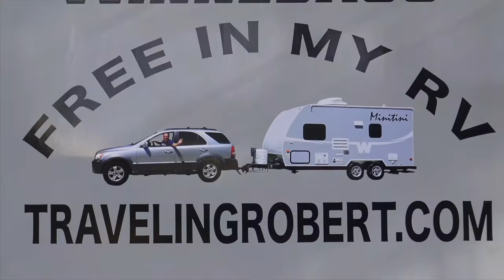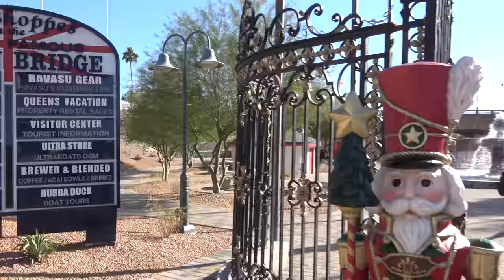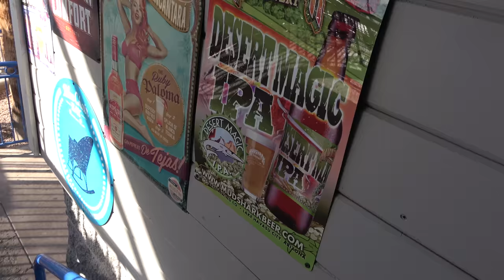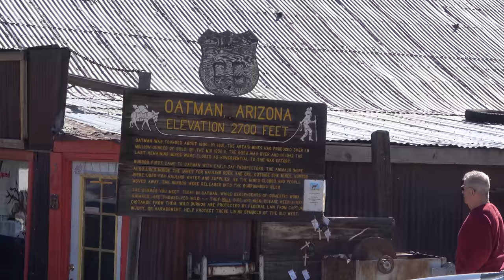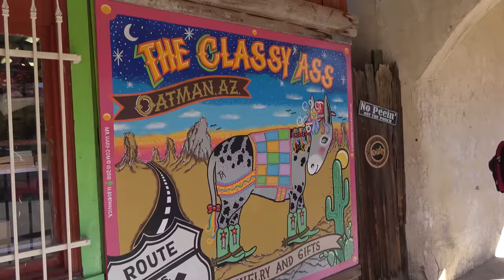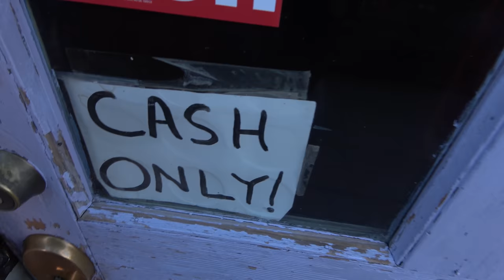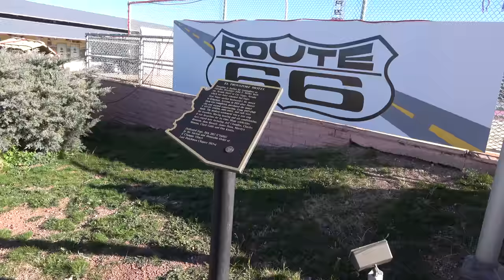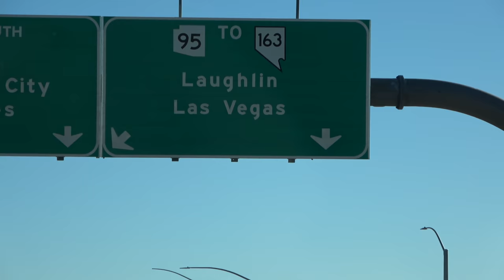The West 2019 Part 8: Lake Havasu City, Oatman, Kingman, and Laughlin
We make Lake Havasu City our home base to explore a particularly scenic segment of Route 66.